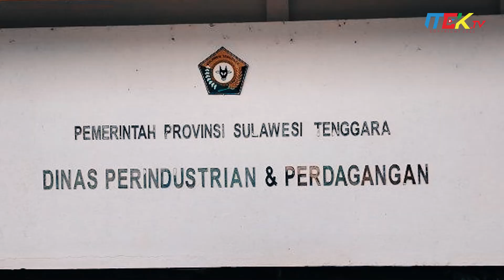Pastikan Harga Kebutuhan Pokok Stabil Jelang Ramadan dan Idul Fitri, Disperindag Akan Operasi Pasar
Untuk memastikan harga kebutuhan pokok menjelang Ramadan 1443 Hijriyah, Dinas Perindustrian dan Perdagangan Provinsi Sulawesi Tenggara akan melakukan pasar murah di Kota Kendari.